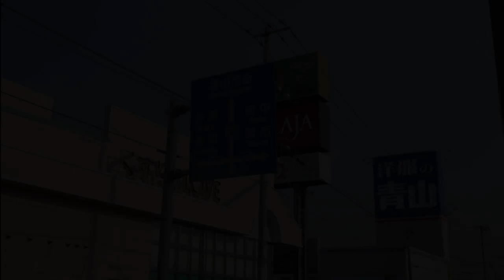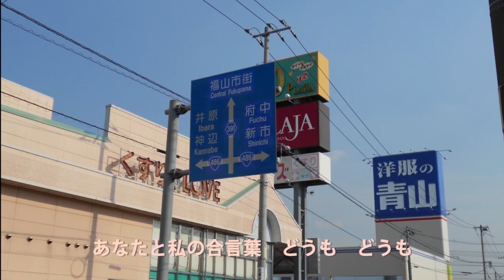福山の歌 「どうもどうも」 ハローズ フジグラン エブリイ オリジナル曲 福の山七福人